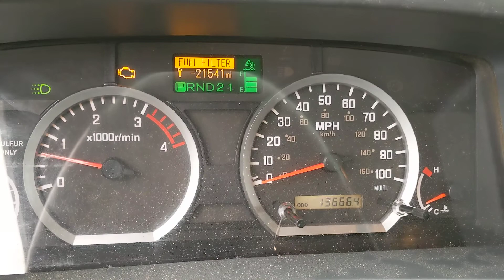2014 Isuzu NQR 20' Box Truck White. 136K #2